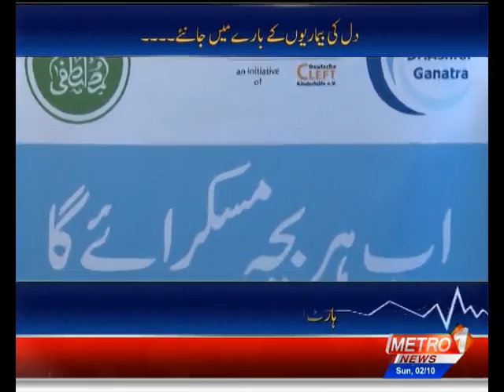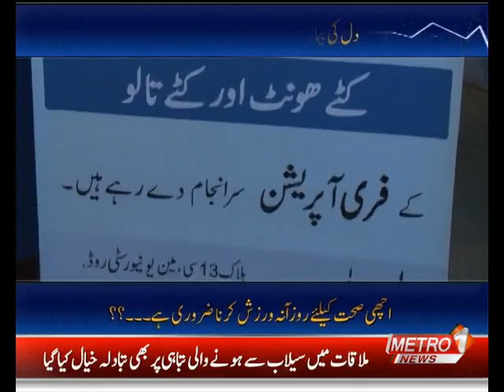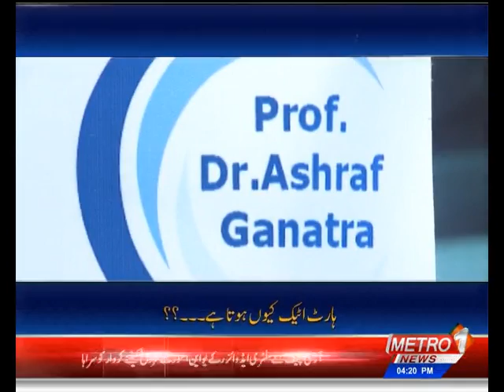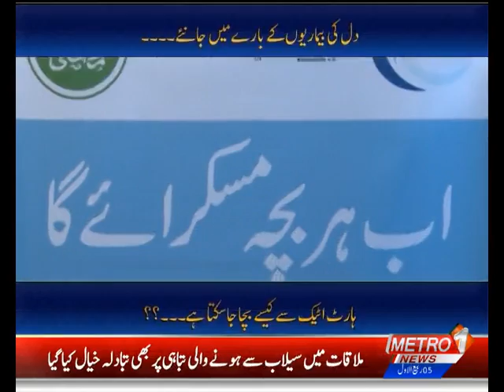Sehat Hai Zindagi With Dr Sadia Moin | Metro1 News | 02 OCT 2022